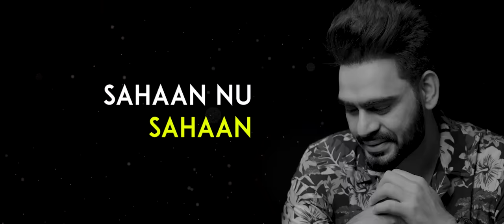Rabb Milju | Prabh Gill | Maninder Kailey | DesiRoutz | New Punjabi Song 2022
Very 1st Song From Our Latest Released EP